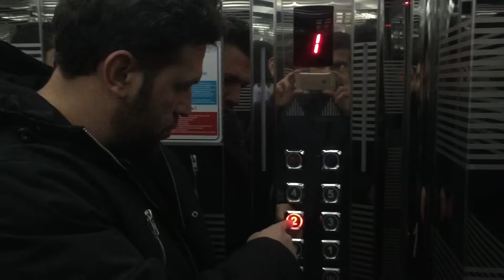"Key"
Video bu tip insanlardan əziyyət çəkənlərə həsr olunur.